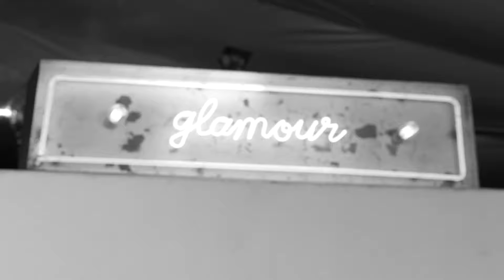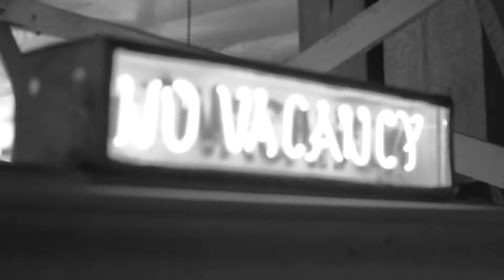Shoot Behind The Scenes || international beauty || latest fashion trends || missduniya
Exclusive behind the scenes video of Miss Duniya's commercial shoot!